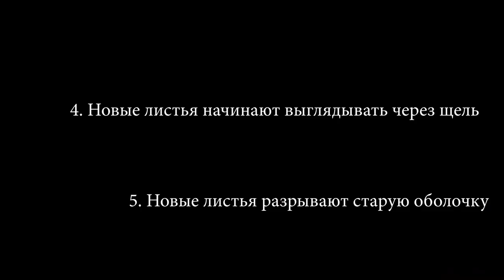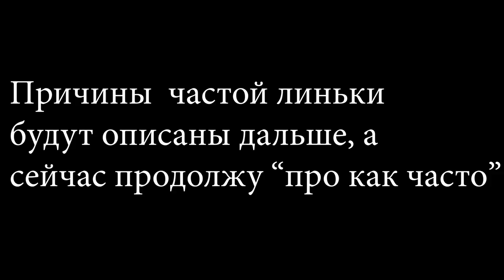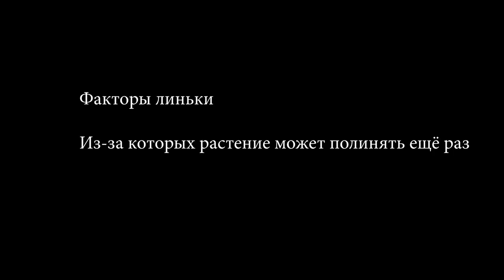Всё про линьку взрослых литопсов, живых камней. Самое информативное видео.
Всем привет меня зовут Алина Гончарова
В этом видео я хочу вам рассказать про линьку взрослых живых камней. У взрослых и маленьких процессы немного различаются, по этому про линьку маленьких расскажу в следующем видео.

0:20 Что такое линька.
0:34 Когда происходит линька.
1:03 Как происходит линька? Как выглядит процесс.
1:49 Как понять что у литопса линька? Признаки линьки.
4:04 Виды линек. Литопс линяет из центра, сбоку, двойной, тройной.
5:20 Как часто происходит линька? Частая линька. Нет линьки.
6:56 Что нужно для хорошей линьки?
7:54 Полив в период линьки. Форс мажорная ситуация.
8:05 Факторы линьки. Причины линьки. Из-за чего растение полиняло. Из-за чего растение полиняло ещё раз.
9:55 Что не следует делать с растением во время линьки
10:52 Мои контакты
10:55 Ленивый переход через QR

Вся информация в видео официально взята книжными источниками (Стивен Хаммер, И.М. Васильева, Рой Маккалистер, Piotr Dzieduszynski, Harald Jainta, AIAPS - les lithops, Achim Hecktheuer, Rudolf Heine, Bernd Schlosser, G. C. Nel, Mesemb Study Group)